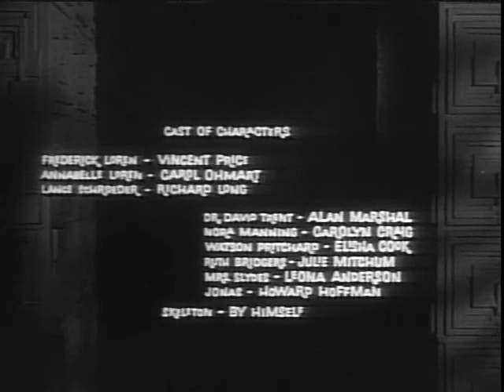house on haunted hill